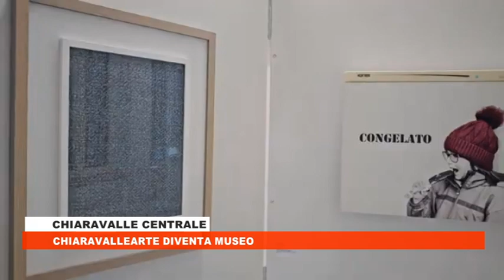ChiaravalleArte diventa Museo